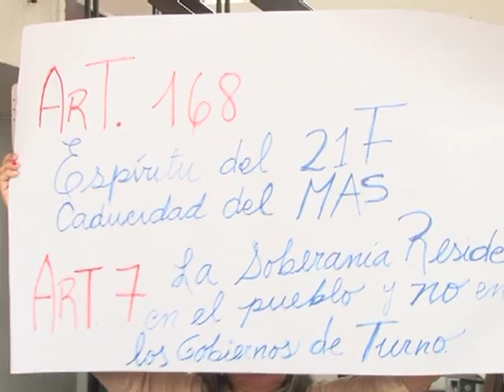Acción contra la repostulación generó polémica